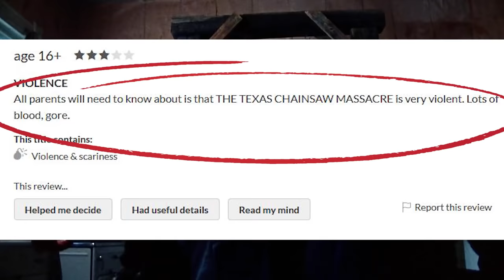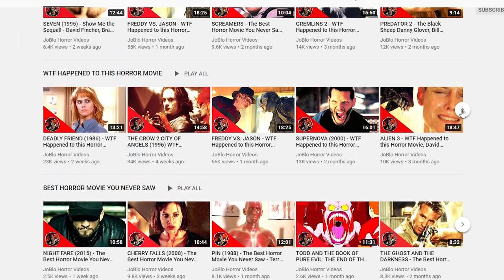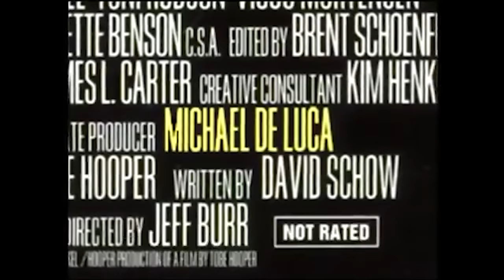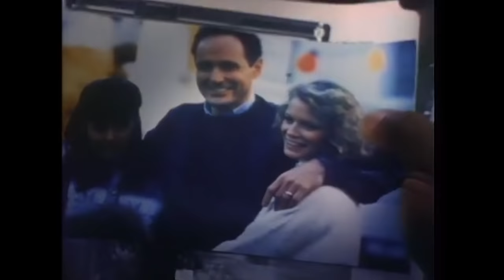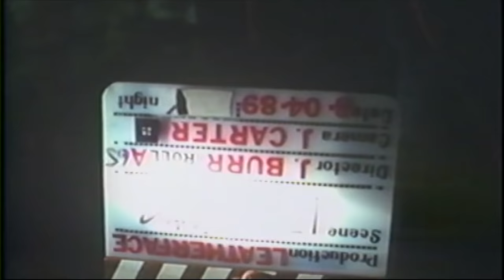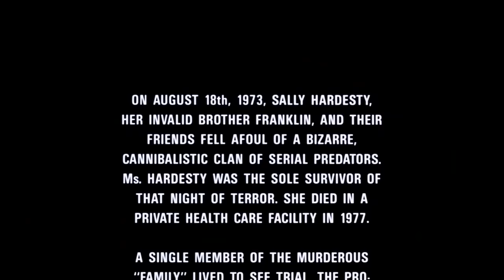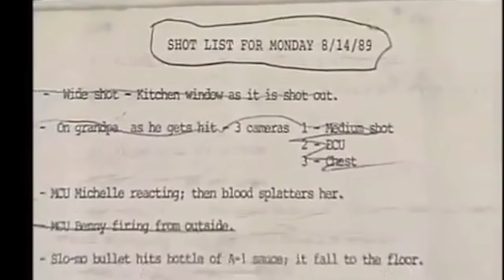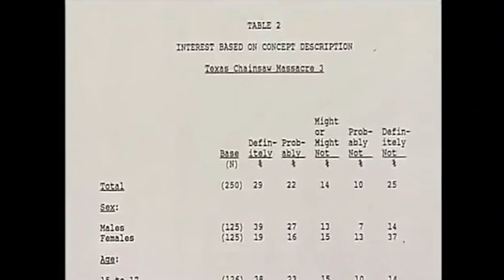LEATHERFACE: THE TEXAS CHAINSAW MASSACRE III (1990) - WTF Happened to this Horror Movie?!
LEATHERFACE: THE TEXAS CHAINSAW MASSACRE III has always been one of the red-headed stepchildren of the TEXAS CHAINSAW series. As the first non-Tobe Hooper sequel, part three had the misfortune of not only being gutted by the MPAA but banned in most overseas countries. Critics and audience members hated it and it was widely agreed upon as a violent cash grab that didn't have the intensity of the original or the sequel's fun and vibrant campiness.

The intention for part three was to make an '80s type of bloodfest but in the vein of the first movie. Instead, it was cut to the bone, with New Line even re-shooting the ending behind the directors back. After its box office failure, LEATHERFACE: THE TEXAS CHAINSAW MASSACRE III was dumped in the graveyard month of January, and Newl Line would eventually cut their losses and let the rights expire.

In the latest episode of our WTF HAPPENED TO THIS HORROR MOVIE video series, we dig into the making of LEATHERFACE: THE TEXAS CHAINSAW MASSACRE III to find out what exactly happened to this unloved sequel.

Series M.O. Hollywood has had its fair share of historically troubled productions. Whether it was casting changes, actor deaths, fired directors, in-production rewrites, constant delays, budget cuts or studio edits, these films had every intention to be a blockbuster, but were beset with unforeseen disasters. Sometimes huge hits, sometimes box office bombs. Either way, we have to ask: WTF Happened To This Horror Movie?